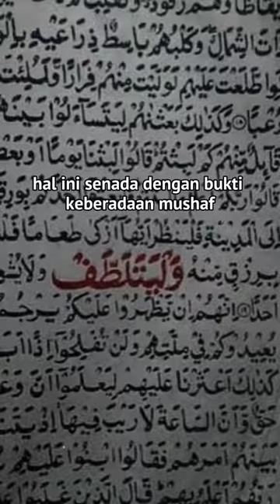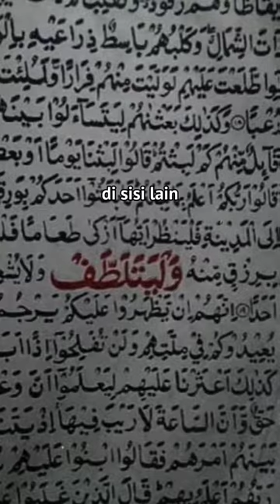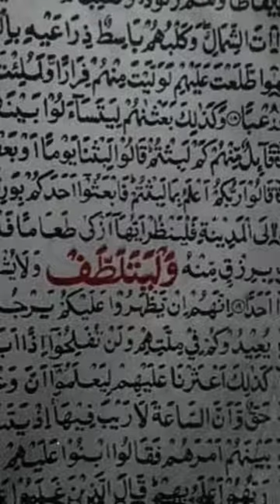Uthman bin Affan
Beliau ialah salah seorang daripada orang yang pertama sekali memeluk Islam dan amat dikenali kerana sifat dermawannya kepada orang yang susah. Beliau juga berhijrah ke Habsyah dan kemudian penghijrahan dari Makkah ke Madinah.